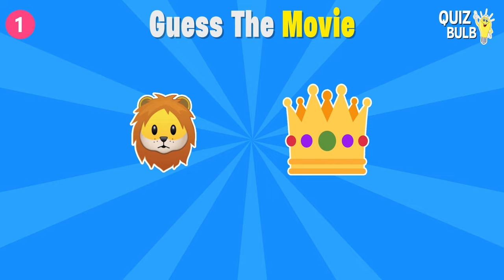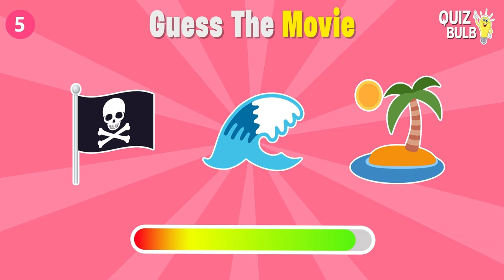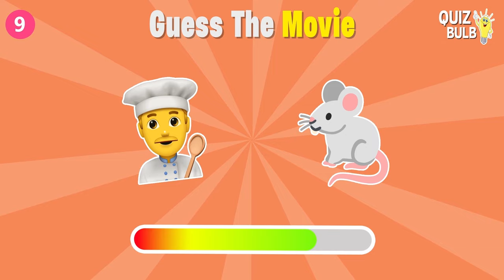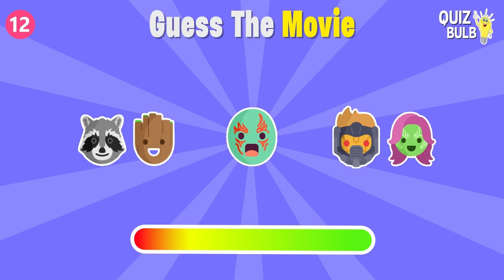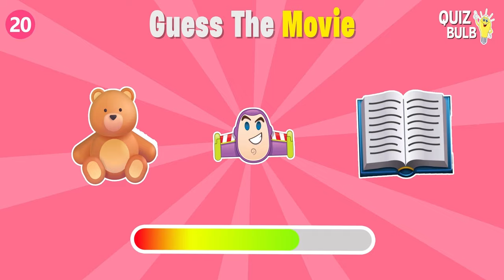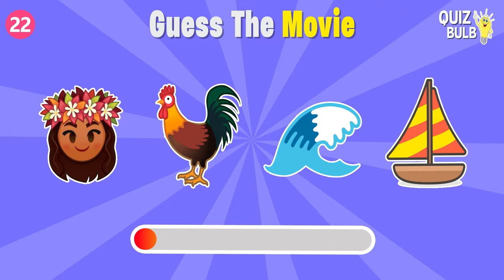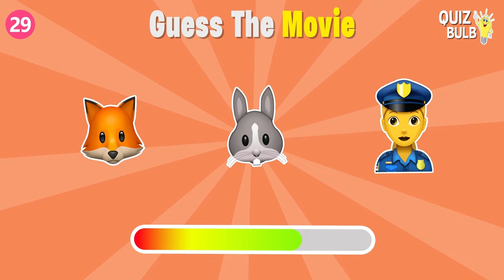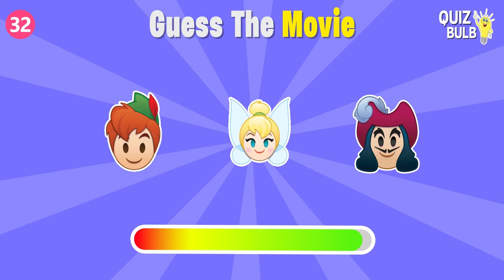Can You Guess the Disney MOVIE by Emoji? 🎬🍿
Can you guess the disney movie by emoji? Let's find out in this movie emoji quiz challenge.

This is a fun emoji quiz you can play with your friends and family!

This is how it works:
In this quiz, you will have to guess 33 movies based on the suggested emojis. After the timer runs out, the answer will be shown in the video. We wish you good luck and a lot of fun!

How many movies did you guess?